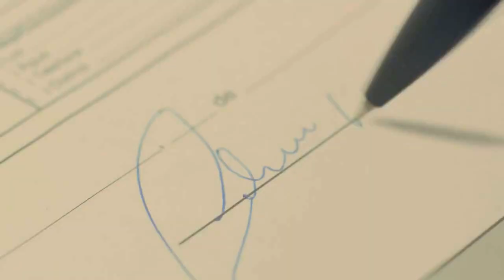NOVO SECRETÁRIO DE TURISMO CONCEDE ENTREVISTA EXCLUSIVA.